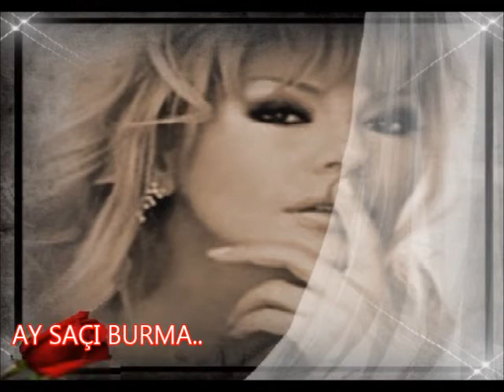AY SAÇI BURMA__ Birilyant Dadaşova & Alihan Samedov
by Turan Kayhan